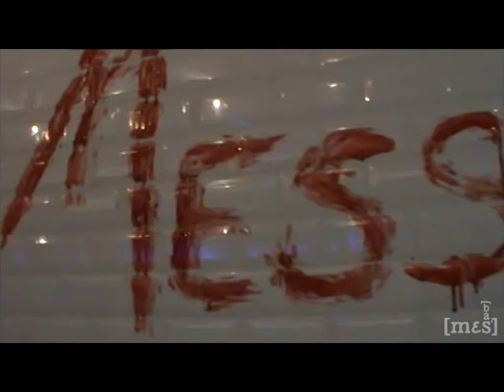Making Of MessBass M'a Tuer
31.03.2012 Making Of MessBass M'a Tuer